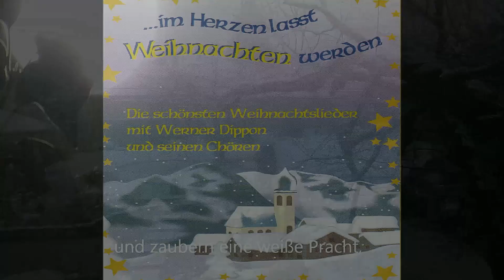Weihnacht - Enzgau MännerProjektChor - MPC2000 - a.c.- Werner Dippon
WEIHNACHT
- Gerhard Altnöder - (
Text: Dieter Hartkopf)

Enzgau MännerProjektChor - MPC2000 a.c.

Dirigent
WERNER DIPPON